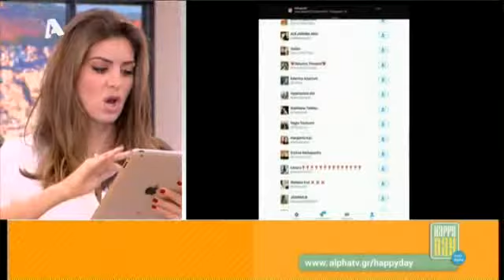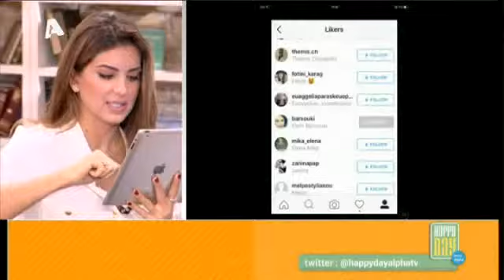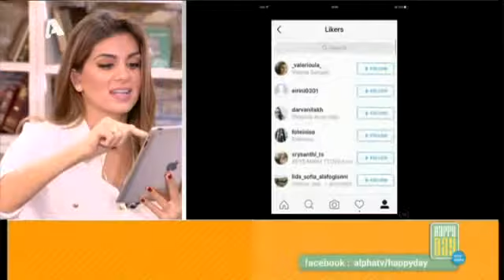Μία Happy Day παρέα με την Υρώ Μανέ @ AlphaTV